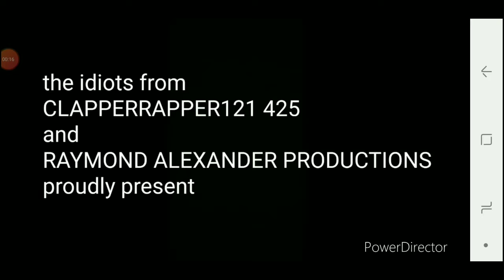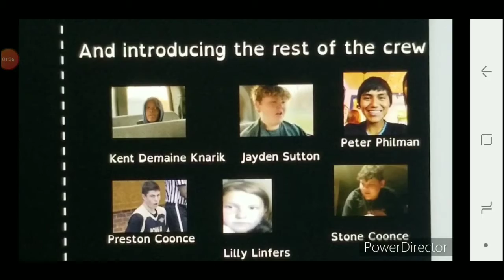Clyde's Channel Trailer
Check out clyde's channel now.